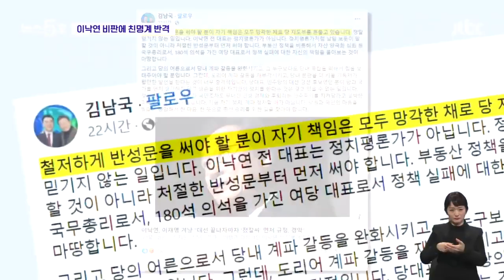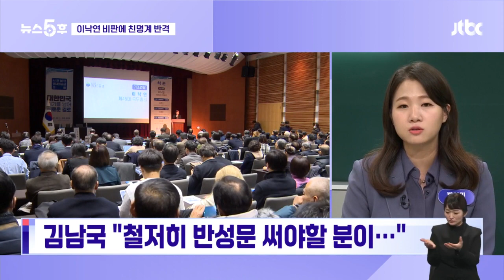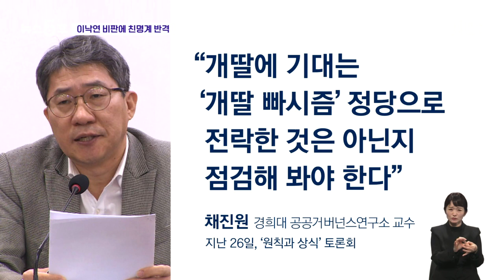김영진, 이재명 직격한 이낙연에 "사법리스크 왜 생겼나 생각해야" / JTBC 뉴스5후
최근 '이재명의 민주당'에 대한 비판이 커지면서 친명계도 반성이 필요하다는 지적 있었는데, 지금 친명계 행보를 보면 반성보다는 반격을 하고 있는게 아닌가라는 이야기도 나옵니다.

어제였죠. 이낙연 전 총리가 "당내 민주주의가 질식상태다, 면역체계 무너졌다" 굉장히 강하게 비판 했습니다. 그러면서 민주당이 뭘해도 이재명 대표 사법 리스크에 모든 정책이 묻힌다는 일침도 날렸어요. 친명계에서 반발하는 모습인데요, 이재명 대표의 측근, 김영진 의원 이야기 들어보겠습니다.

[김영진/더불어민주당 당대표 정무조정실장 (SBS 라디오 '김태현의 정치쇼') : 실제로 왜 재판리스크가 생겼을까 그 원인에 대해서 한번, 조금 더 그것도 같은 당에 있는 동지로서, 또 민주당이라고 하는 우물을 같이 먹는 사람으로서 왜 재판이 시작됐는가에 대한 부분들도 심각하게 서로 생각할 필요가 있다. 이재명 대표가 뭐 재판받고 싶어서 재판받는 것은 아니지 않습니까?]

대장동 의혹, 맨처음 제기한 사람이 이낙연 전 총리 아니냐는 이야기 같기도 하고요. 김남국 의원 같은 경우에는 소속은 무소속이지만, 친명 핵심 인물로 꼽히죠. "철저히 반성문 써야 할 사람은 이낙연 전 총리다" 이런식으로 비판을 했습니다.